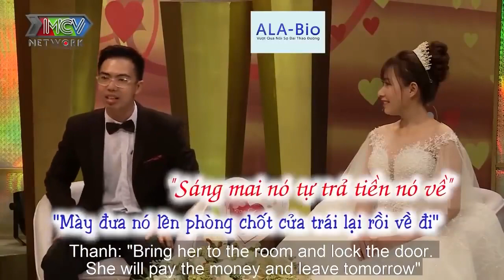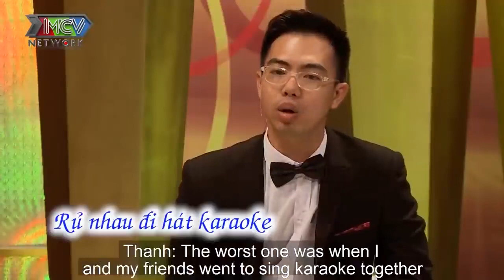VỢ CHỒNG SON | VỢ TRẺ GÀI HÀNG CƯỚP ĐỜI TRAI TÂN CỦA CHỒNG TRẺ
Vợ trẻ gài hàng CƯỚP ĐỜI TRAI TÂN chủ động rủ chồng NGỦ CHUNG rồi MẶC ĐẦM SEXY để đưa chàng VÀO BẪY

YOUTUBE Cổ Tích Đông Tây